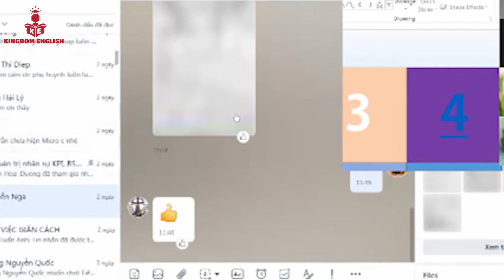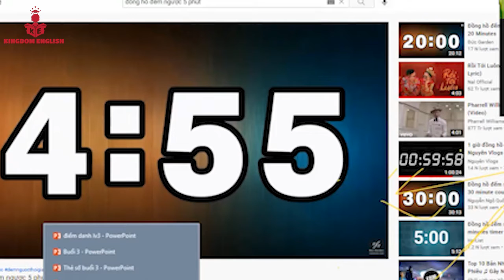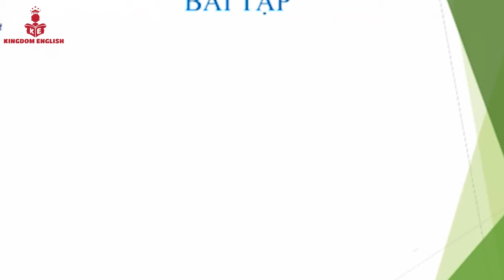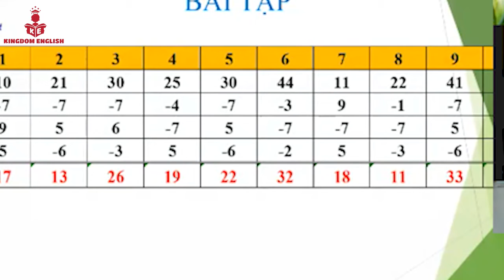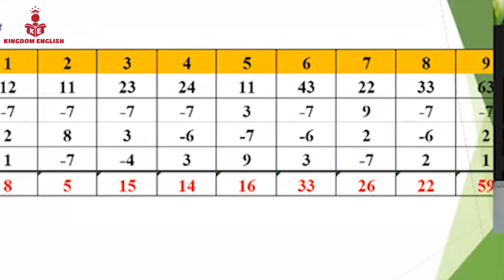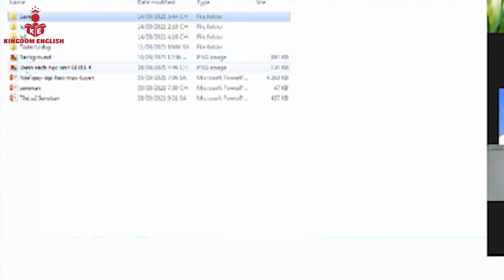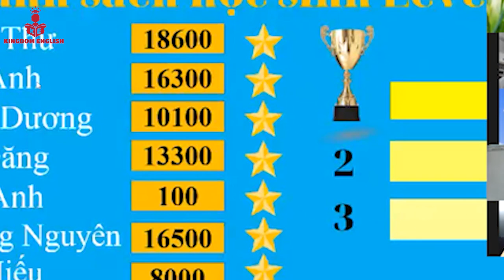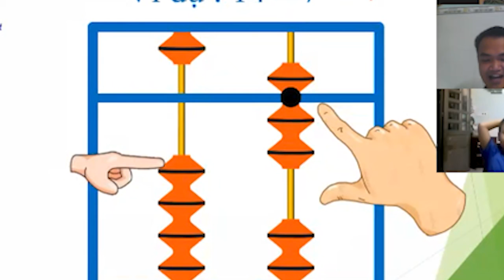Học online cùng KINGDOM ENGLISH - Toán tư duy level 3 - buổi 3